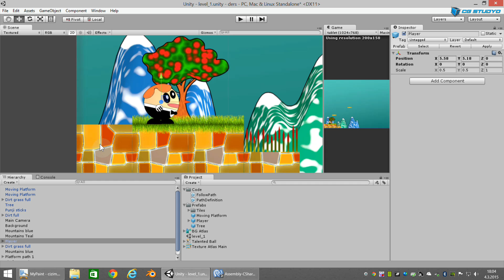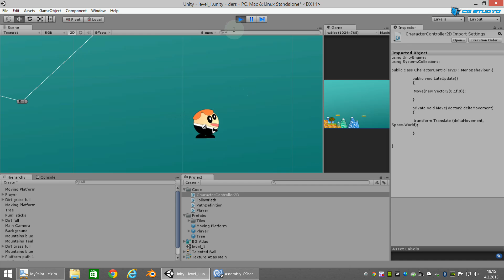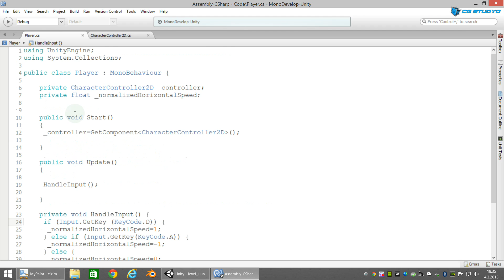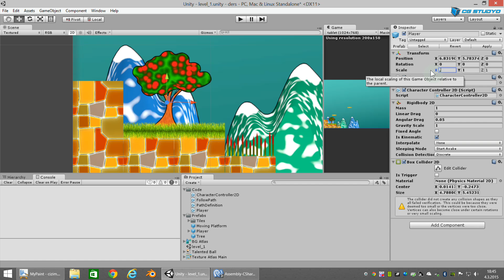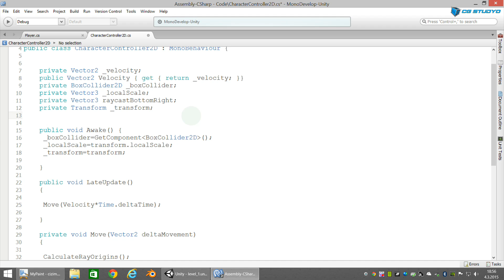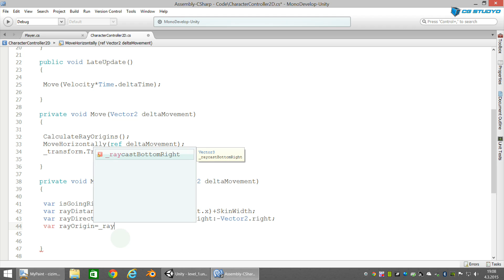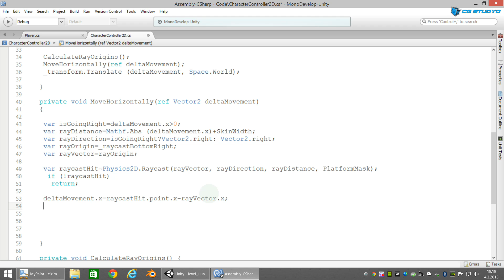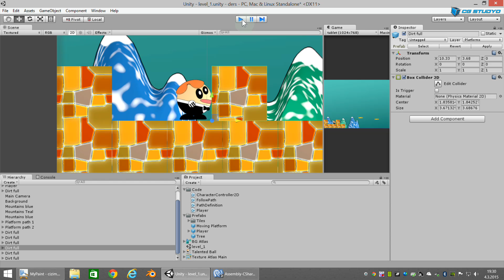Unity 4.6 Circle man ders-5